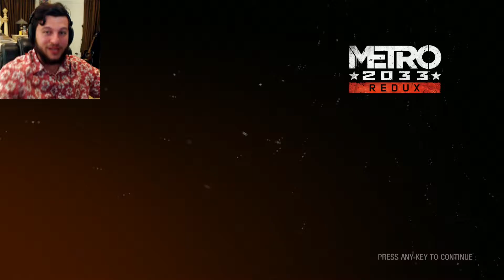Metro 2033 Redux | DEATH TO THE DARK ONES! - Part 13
The Metro 2033 Redux ending is here! If I knew I was at the end before I took my break, I would have finished this sooner! Regardless, this game was truly a challenge that was entertaining! I definitely recommend you guys give it a try!